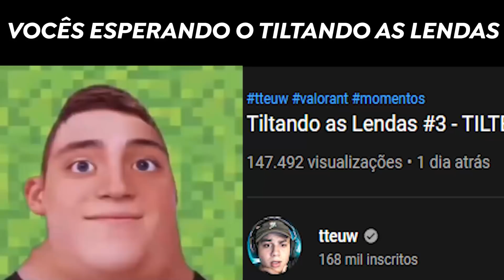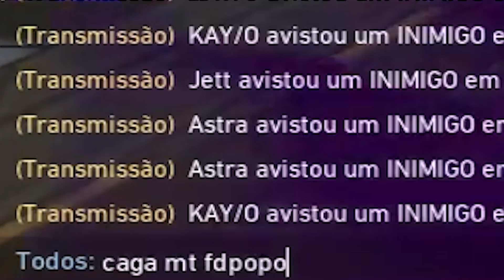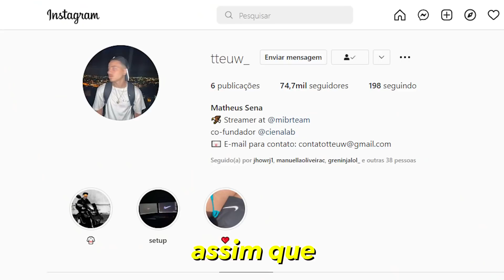Tiltando as Lendas #4 - O MELHOR DE TODOS!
Sigam o Matheus no Instagram pra ele lançar o corte do Ronaldo fenômeno kkkkkkkkkkkkkkkkkkkkkkkkkk

editor: @martinslindoo
MUSICA USADA NO VIDEO :
 É QUE ESSA NOVINHA SENTANDO É O TREM,
 ELA É BRABA - MC PEDRIN DO ENGENHA [ PL TORVIC & LB ÚNICO ]

Kaguya-sama wa Kokurasetai OST vol. 2】19. Shippai (失敗)

Cuphead - Die House (King Dice)_Remix - Cover by Caleb Hyles

Jamie Berry - Peeping Tom (Feat. Rosie Harte)

Cuphead - One Hell of a Time [Electro Swing Remix]